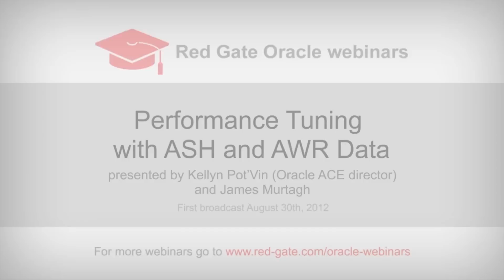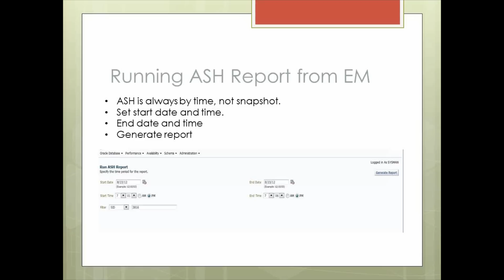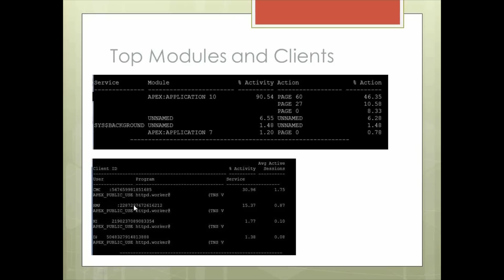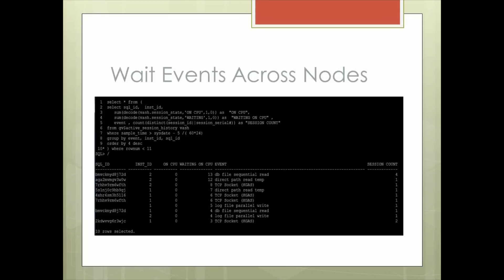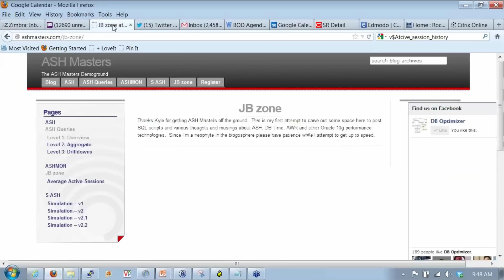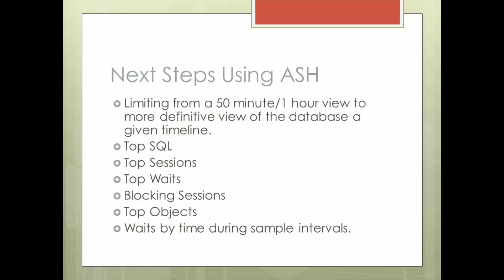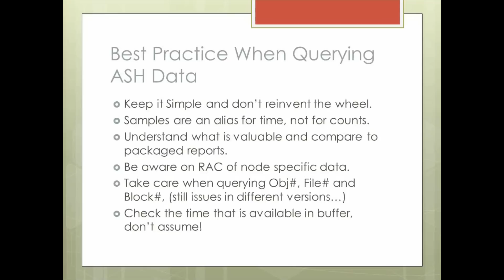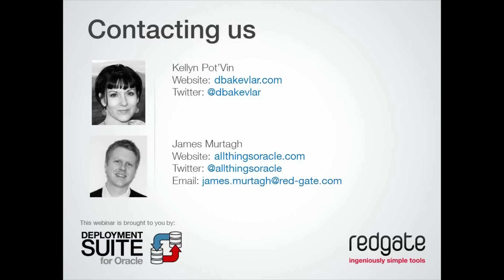Performance Tuning with ASH and AWR Data | Redgate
This Webinar takes you through the requirements, reporting the basics and differences of AWR and ASH.

For our complete archive, and to sign up for upcoming webinars please go

Presented by Kellyn Pot'Vin
30 August 2012

Summary:
Since their introduction with Oracle 10g, AWR and ASH data has offered the Database professional enhanced performance reporting capabilities that previously were only gleamed via statspack and reporting queries.

In this webinar, Kellyn Pot'Vin, Senior Technical Consultant at Enkitec, will take you through the requirements, reporting the basics and differences of AWR and ASH. You will learn:

- Reasons to use both reports.
- A firm understanding of each report and its format.
- Knowledge of the differing versions of the AWR report and when best utilized.
- The power of ASH Reporting in real-time trouble-shooting.
- Ability to utilize the reports at the command line and from Enterprise Manager.

A live Q&A session with Kellyn Pot'Vin follows the presentation.